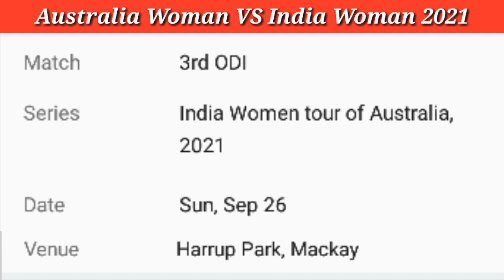Australia VS India Women's Cricket series 2021 Full Schedule and Squad || Aus vs Ind women's 2021